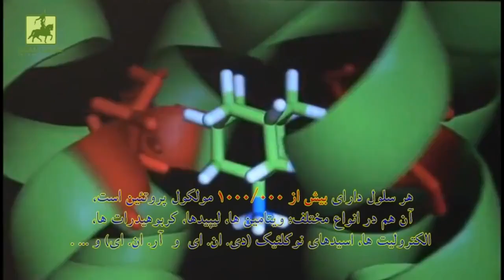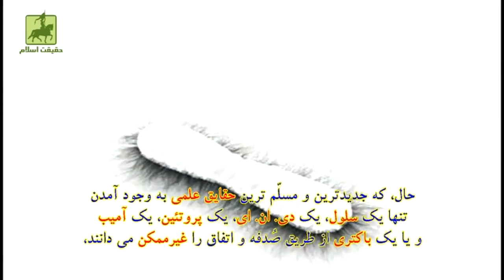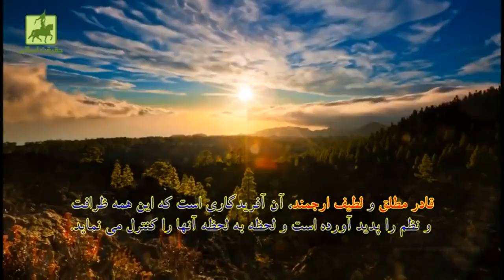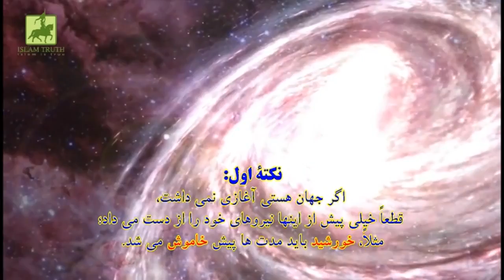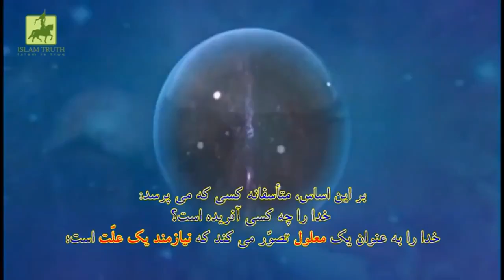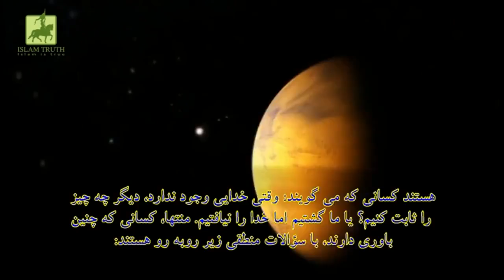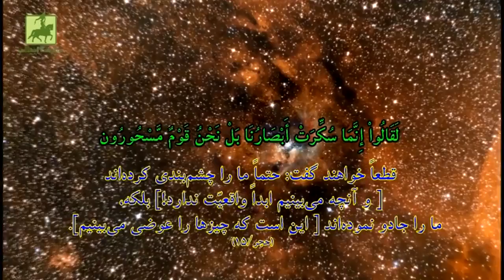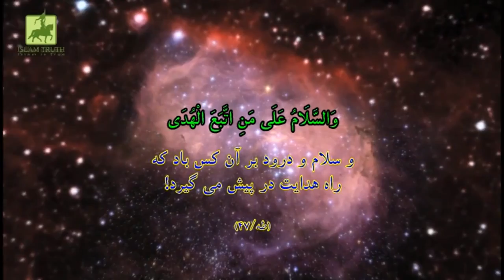اثبات وجود خدا و دلایل محکم آن ، بخش دوم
به نام خدا
بخش دوم : دلایل محکم دراثبات وجود خدا .
عزیزان فیلم مد نظر قبلا با کسب اجازه از آدمین محترم دانلود گردید و منتشر شده است نشانی منبع لینک زیر می باشد :